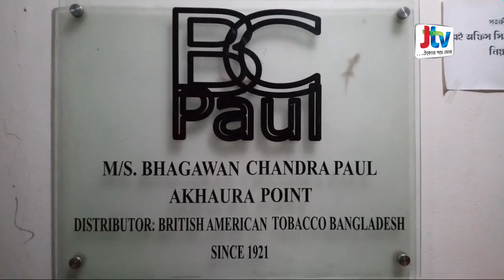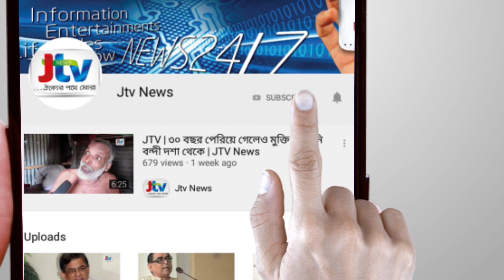JTV | আখাউড়ায় সিগারেট কোম্পানীর অফিসে পিস্তলধারী যুবকের হানা | JTV News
ব্রাহ্মণবাড়িয়ার আখাউড়ায় ব্রিটিশ এ্যমেরিকান টোব্যাকো কোম্পানীর পরিবেশের অফিস থেকে ফিল্মি স্টাইলে কয়েক লক্ষ টাকা লুটে নেওয়ার অভিযোগ উঠেছে। সোমবার বিকালে পৌরশহরের লাল বাজার রোডের ভিসি পালের অফিসে এ ঘটনা ঘটে। খবর পেয়ে আখাউড়া থানার উপ-পুলিশ পরিদর্শক সরুজ রতন আচার্য্য সঙ্গীয় ফোর্স নিয়ে ঘটনাস্থল পরিদর্শন করেছেন। অফিসের বিক্রয়কর্মী রাজীব জানান, অনুমানিক সোয়া ৪টার দিকে ৩জন যুবক অফিসে প্রবেশ করে। এদের মধ্যে ২জনের মাথায় হেলমেট এবং একজনের মুখে মাস্ক ও চোখে সানগ্লাস পড়া ছিল। ২ যুবক তাদেরকে একত্রে বসিয়ে পিস্তল ধরে দাঁড়িয়ে থাকে। পরে অস্ত্রধারী যুবকেরা সিগারেট বিক্রির সমস্ত টাকা একটি কাপড়ের ব্যাগে ভরে দ্রুত চলে যায়। স্থানীয়রা জানায়, ঘটনার সময় অফিসের সামনে থেকে একটি মোটর সাইকেল চলে যেতে দেখেছেন তারা। সিগারেট পরিবেশকের ম্যানেজার মানিক দেব বলেন, আনুমানিক ৯ লক্ষ টাকা লুট করে নিয়েছে অজ্ঞাত যুবকেরা। জানা যায় এর আগেও ওই অফিসে চুরির ঘটনা ঘটেছে।